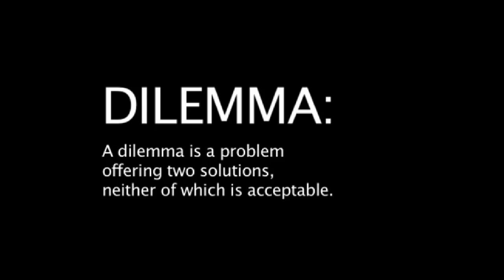Dilemma 1962 Trailer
School teacher Harry Barnes (Peter Halliday) returns home from work and is told by a neighbour of a scream coming from his house a few moments earlier. Harry searches the house and realises that his wife Jean (Ingrid Hafner) is missing. But when Harry decides to take a shower he discovers a dying man and a pair of bloody scissors lying on the bathroom floor. Believing that his wife has killed the man in self-defence and ran away, Harry's dilemma is whether to call the police or dispose of the man's body and protect his wife. Believing in his wife's innocence, Harry decides to bury the stranger beneath his floorboards. But hiding a corpse is no easy task.

Starring:
Ingrid Hafner
Peter Halliday
Arthur Hewlett.

Director: Peter Maxwell